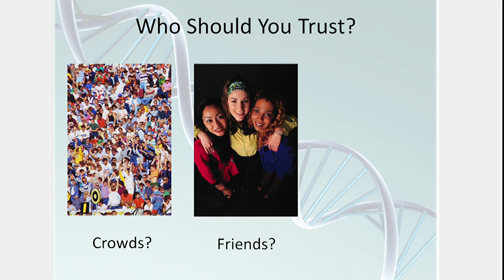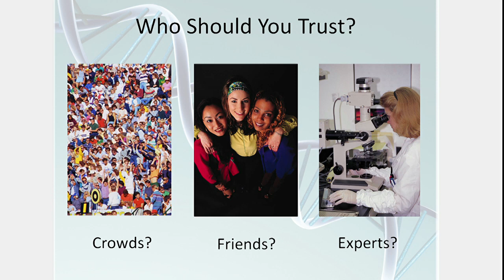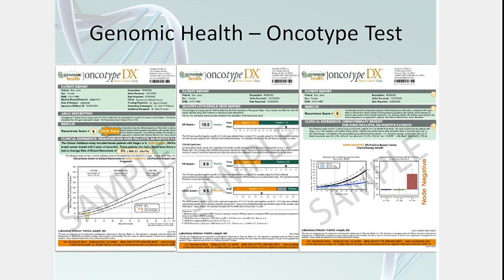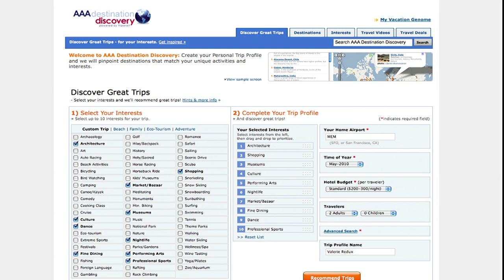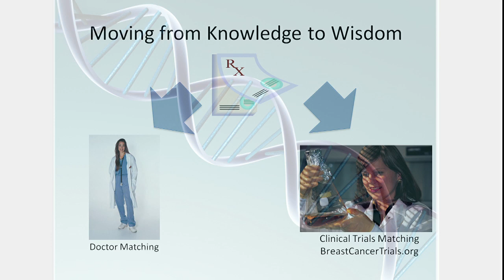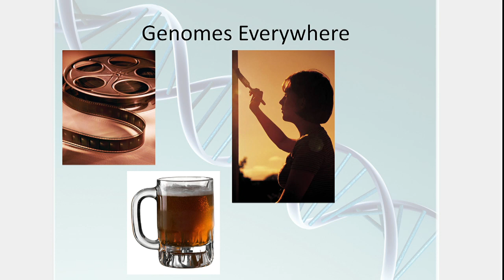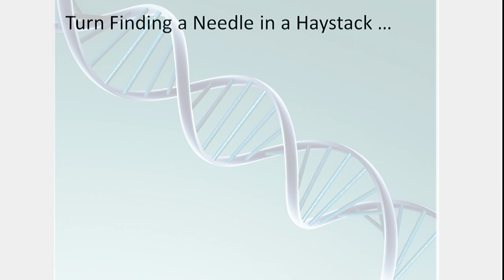There are Genomes Everywhere! | Jim Hornthal | Google Zeitgeist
Jim Hornthal talks about the success behind the Human Genome Project. He emphasizes how algorithms and genomes can improve our insight and everything we do in life.